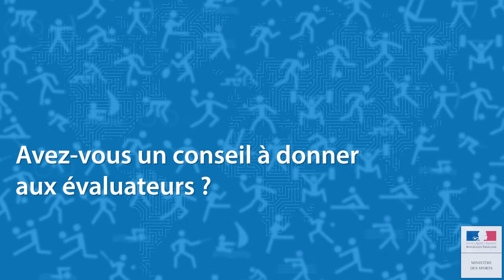Rattrapage Paroles de stagiaires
Séance 5: Des stagiaires qui témoignent d'un rattrapage